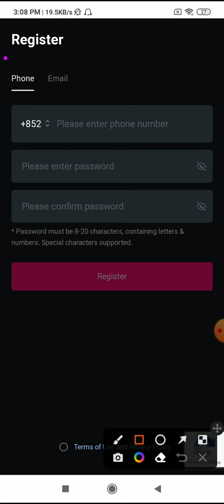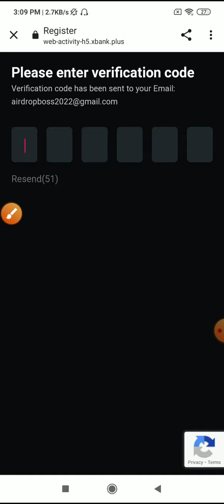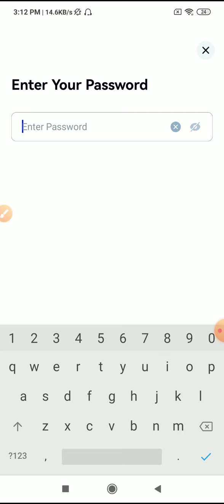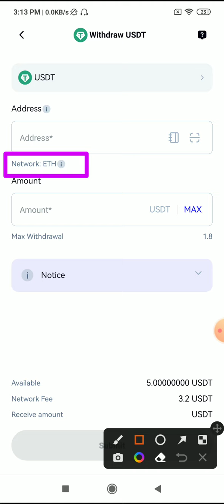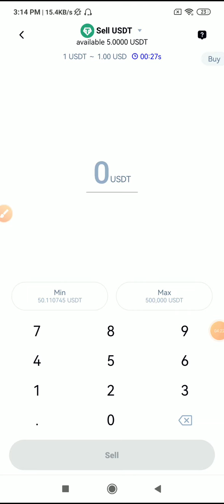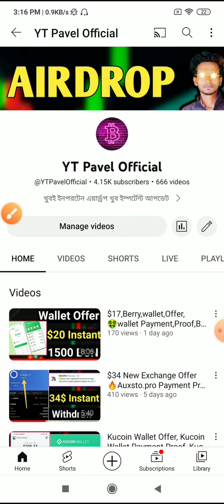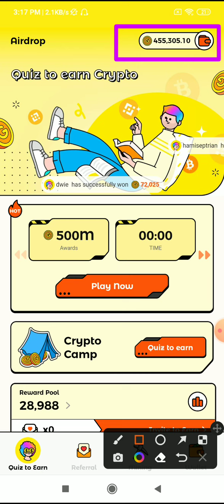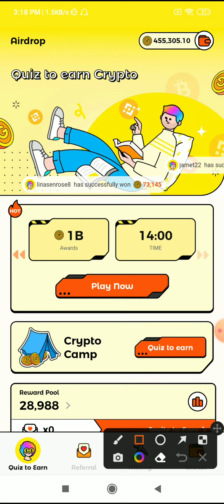5$ Instant Exchange Offer, xbank Payment Proof,xbank Withdraw Proof New Exchabger Offer Wallet Offer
5$ Instant Exchange Offer, xbank Payment Proof,xbank Withdraw Proof New Exchabger Offer Wallet Offer